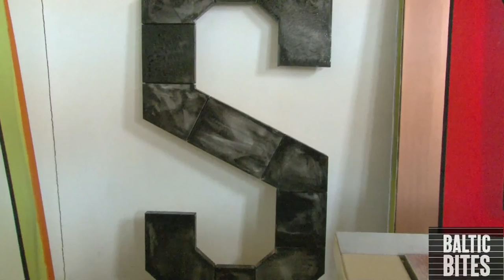BALTIC Bites - Thomas Scheibitz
This film accompanies a major new exhibition Thomas Scheibitz: ONE Time Pad at BALTIC Centre for Contemporary Art, Gateshead 26 July - 3 November 2013. balticmill.com

Thomas Scheibitz is one of the leading German artists of his generation. This large-scale presentation of Scheibitz's work retraces the conceptual and painterly development of his career with a particular focus on the human figure and the existence of form between figuration and abstraction. The exhibition brings together over two hundred works from the past five years including painting, sculpture, drawing and works on paper. It also includes an archive of the artist's source material and models, and a new sculptural work commissioned especially for BALTIC

Thomas Scheibitz: ONE-Time Pad is organised by MMK Museum für Modern Kunst Frankfurt am Main.